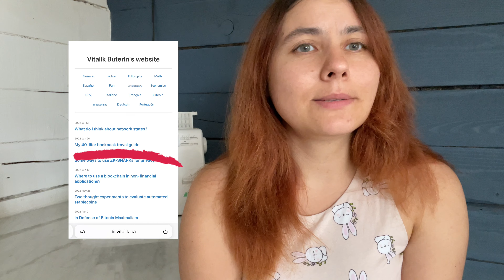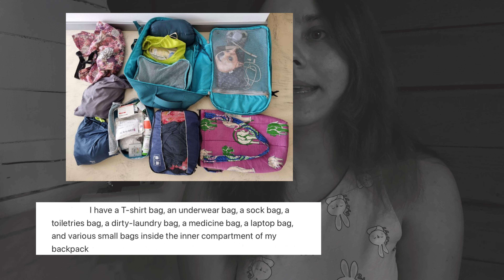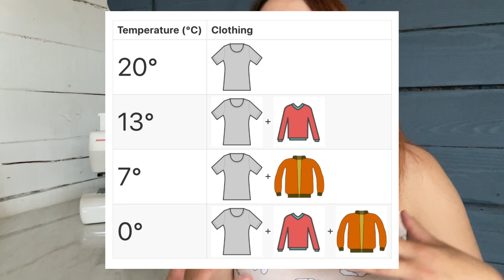WHAT WEARS YOUNG BILLIONAIRE VITALIK BUTERIN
Imagine you are dollar billioner, people around the world know you and use your product how would you look?
Today I wanna talk with you about Vitalik Buterin